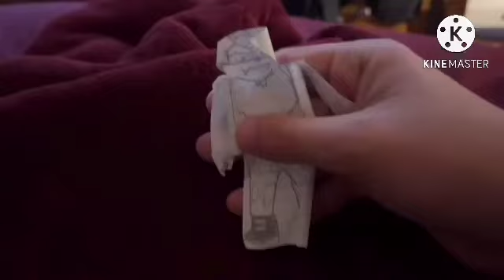Crash Bandicoot Season 2 Twinsanity Episode 6: The Evil Twins Showdown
Crash, Cortex and the others travel to Earth 3 to battle the Evil Twins and stop their Incursion Generator.